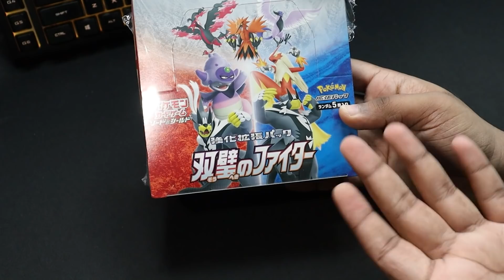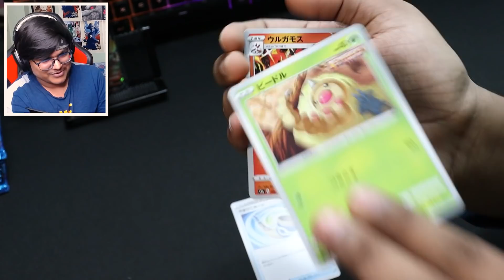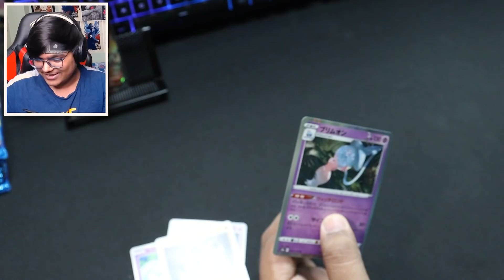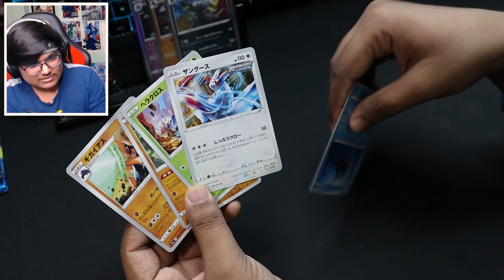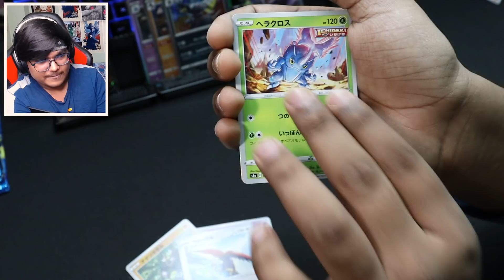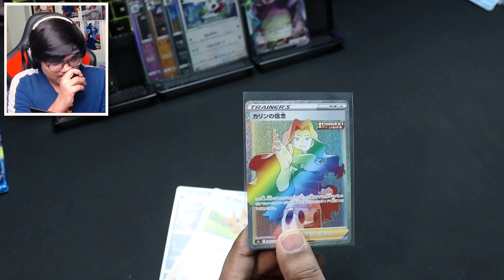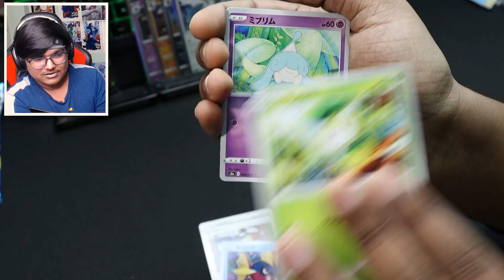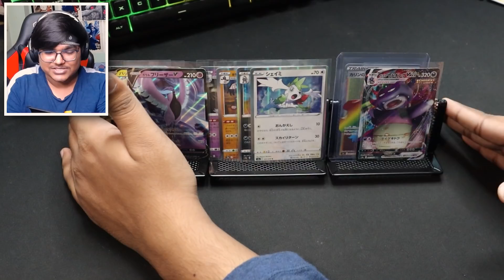Opening MATCHLESS FIGHTERS Pokémon Booster Box ! 🔥 (Part-1)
Today we opened Matchless Fighters which is the latest Japanese Booster Box and gotta say we got some crazy cards! This is Part 1

Cost: Approx Rs.7000 (including shipping charges and custom duty)